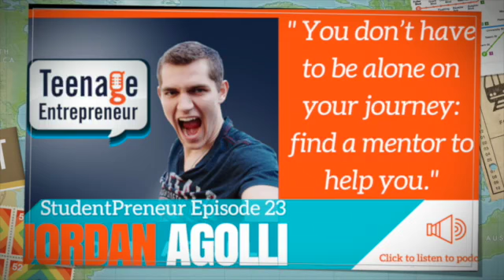StudentPreneur Podcast #23 Special episode with the Teenage Entrepreneur podcast host Jordan Agolli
Meet the energetic Jordan Agolly, host of the Teenage Entrepreneur Podcast.

StudentPreneurPodcast.com

Wrap up: He started a couple of businesses in High School. Then he tried University and decided against every one else’s advice to leave University. He created his   podcast, which lead him to a lot of opportunities. From all the interviews that he did with almost 40 entrepreneurs what impresses him is that did not make any excuses. Nobody is perfect but they kept pushing.
One of his tips is to find people who know what you don't and learn from them

He stressed the importance of qualifying your mentors. Check what is the area of expertise of your mentor before taking her or his advice for gold. For more tips, check out his podcast, Teenage Entrepreneurs

If you have what it takes you can apply to share your story on air